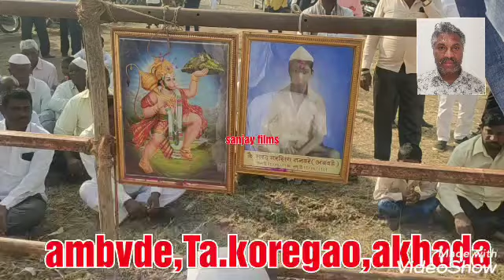Ambvde,Ta, koregao, Akhada